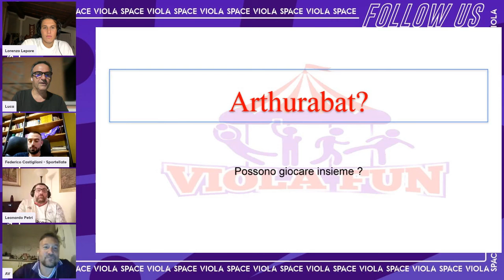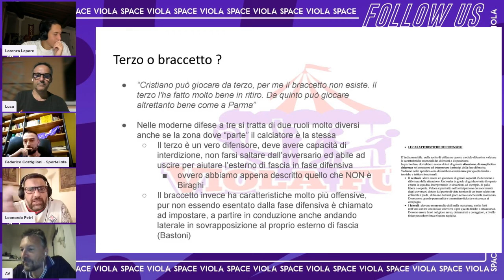Braccetto o Terzo? Scopri la Differenza Cruciale nella Difesa a 3 del 3-5-2!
Hai mai sentito parlare di "braccetto" e "terzo" nella difesa a 3 del 3-5-2 e ti sei chiesto quale sia la differenza? In questo video, facciamo chiarezza su questi ruoli fondamentali, soprattutto dopo le recenti dichiarazioni di mister Palladino in conferenza stampa. Scopri come queste posizioni influenzano il gioco difensivo e quale impatto hanno sul sistema di gioco della squadra. Non perdere la nostra analisi approfondita per capire meglio le dinamiche di uno dei moduli più utilizzati nel calcio moderno!

📢 Partecipa attivamente:
Lascia i tuoi commenti e le tue domande nella chat live. Vogliamo sentire la tua opinione su questo importante acquisto e sul futuro della nostra amata squadra!

❤️Se vuoi offrirci un caffè puoi tranquillamente fare acquisti su Amazon partendo dal nostro link, basta che metti tra i preferiti questo link:
❤️ A te non costerà nulla e contribuirai alla crescita del canale!

Vuoi un sorriso sano e splendente a prezzi convenienti? MBT Dental Clinic in Albania offre trattamenti dentali di alta qualità a prezzi accessibili.
Impianti dentali, protesi, chirurgia orale, estetica dentale, ortodonzia invisibile e molto altro. Il tuo viaggio dentale personalizzato con soggiorno incluso! NON DIMENTICARE DI DIRE CHE TI RACCOMANDA VIOLAFUN!